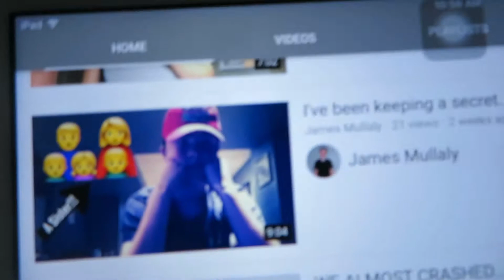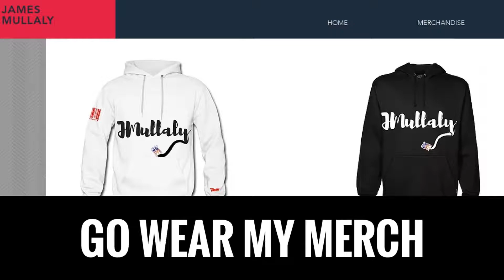I STRAINED MY BACK...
Backup Snapchat: @JamesMullalyy
Musical.ly: @JamesMullaly
Flipagram: @JamesMullaly

FOLLOW JOHN:
John's Social Media's

*FOLLOW TEAM DIFF! *
Twitter ➝ coming soon
Facebook ➝ coming soon
Snapchat ➝ @TeamDiffSnaps
Musical.ly ➝ coming soon

SONGS I USED:
Outro: Blackbear - Califormula (Tarro Remix)

CYA TOMORROW!!